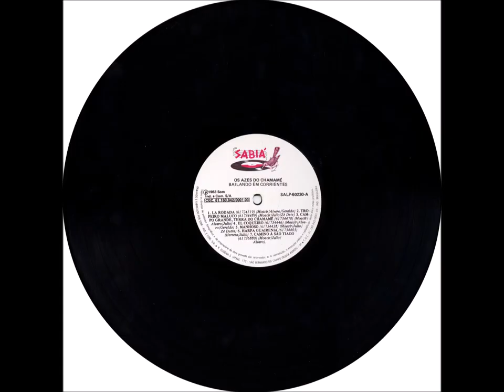Rasqueado - A5 - Manhoso - Moacir, Julio e Zé Dutra - Os Azes do Chamamé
Os Azes do Chamamé - Bailando em Corrientes Vol. 05 LP - 1983 - Conjunto Instrumental Masculino